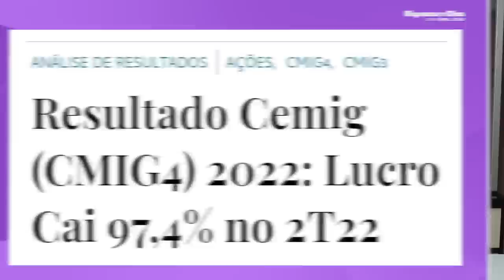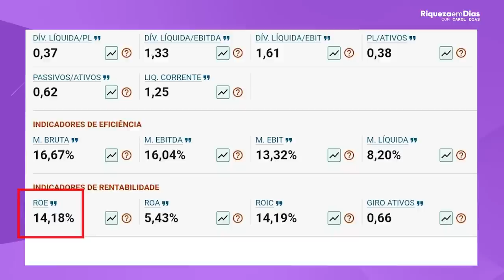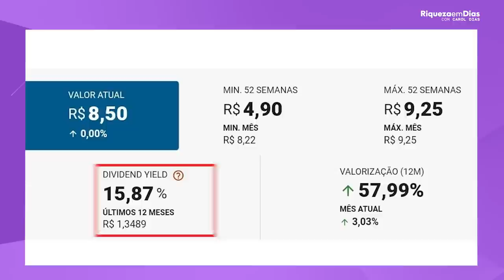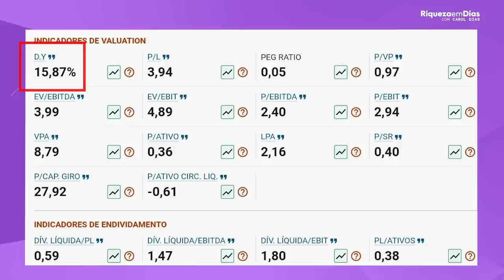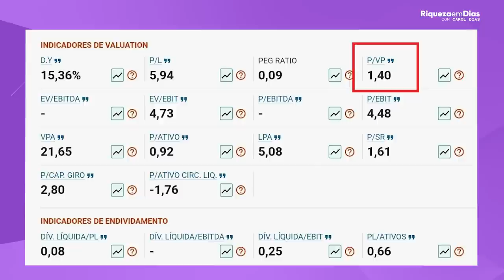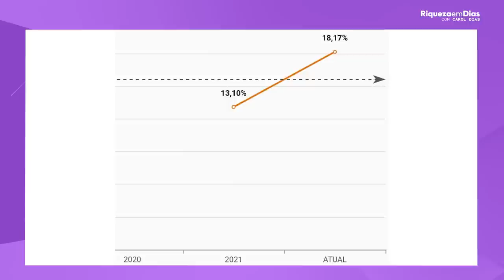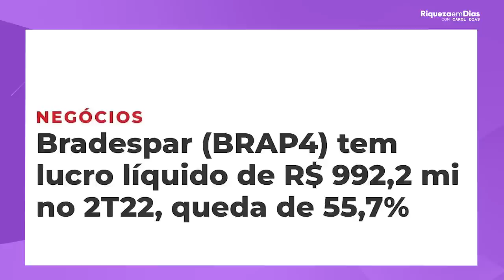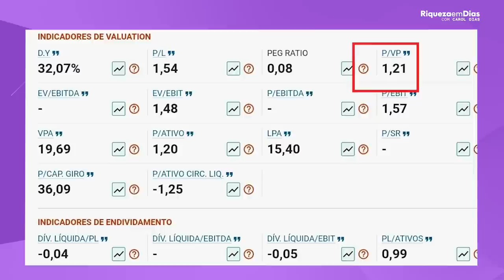VIVER DE DIVIDENDOS EM 2022: 5 MELHORES AÇÕES PAGADORAS DE DIVIDENDOS PARA INVESTIR EM 2022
Todo investidor de longo prazo busca boas empresas pagadoras de dividendos não é verdade? Nesse vídeo eu trouxe as 5 melhores ações de dividendos para 2022 na minha visão.

NESSE VÍDEO VOCE VAI VER
00:00 5 MELHORES AÇÕES PAGADORAS DE DIVIDENDOS PARA INVESTIR EM 2022
01:45 1°Ação: CEMIG
02:00 Sobre a empresa
02:30 Resultado da empresa
03:29 Indicadores fundamentalistas
04:10 O que é P/L
04:42 O que é P/VP
05:15 O que é ROE
06:04 2°Ação: ALTONA
06:10 Sobre a empresa
07:00 Resultado da empresa
07:52 Indicadores fundamentalistas
08:30 3°Ação: BrasilAgro
08:40 Sobre a empresa
09:15 Resultado da empresa
09:58  Indicadores fundamentalistas
10:30 4°Ação: Lavvi
10:35 Sobre a empresa
11:13 Resultado da empresa
12:40 Indicadores fundamentalistas
13:53 5°Ação: Bradespar
14:00 Sobre a empresa
14:22 Resultado da empresa
15:50 Indicadores fundamentalistas